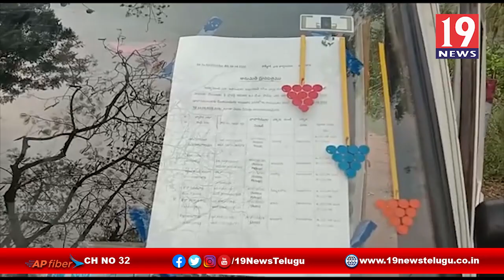దళారులకు కొమ్ము కాస్తున్న అధికారులు - విశాఖ జిల్లా